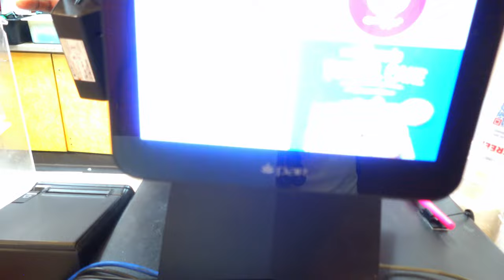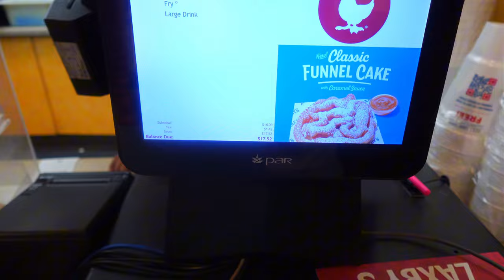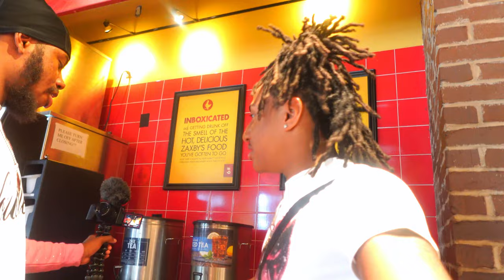48 hours in ATLANTA FT. Extraa Traavy and Jayshaun